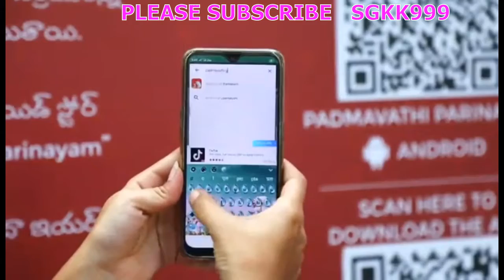THIRUCHANUR OM NAMO VENKATESA SGKK999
OM NAMO VENKATESA  SGKK999
తిరుపతిలో కొత్తగా ఏర్పాటు చేసిన పార్క్, అక్కడ ఏర్పాటు చేసిన పెయింటింగ్ లు మన మొబైల్ ఫోన్ ద్వారా మాట్లాడతాయి. కావాలంటే వీడియో ఓపెన్ చేసి చూడండి